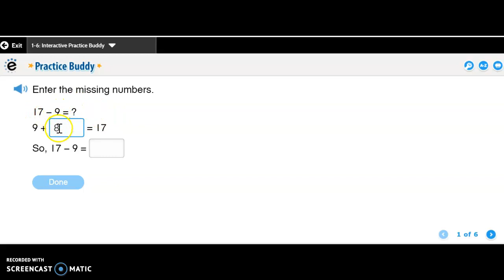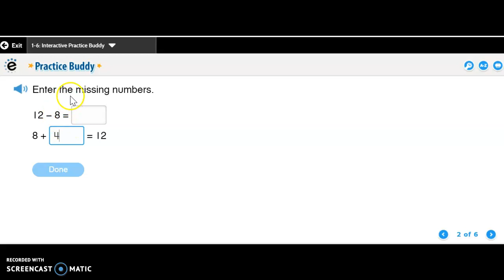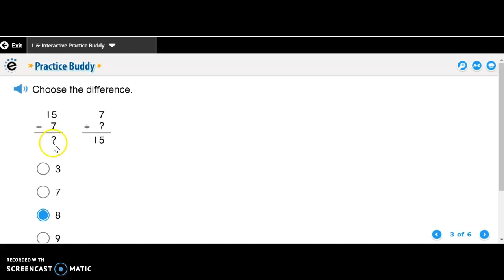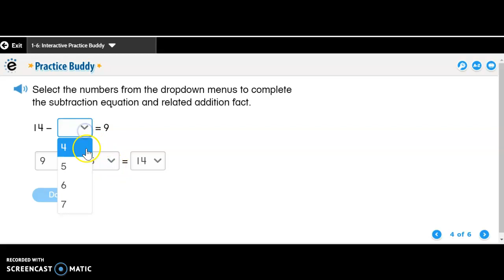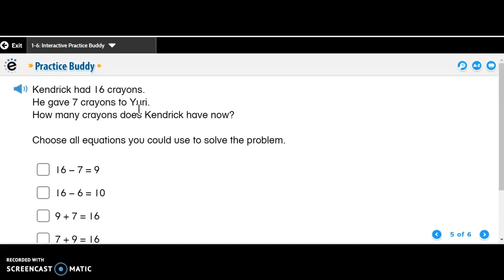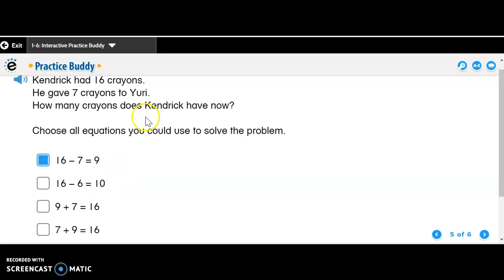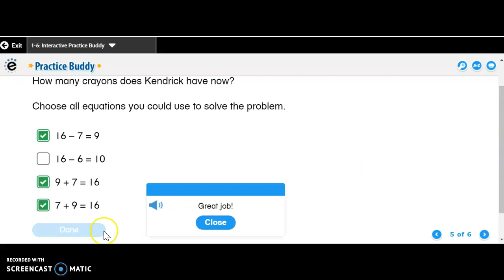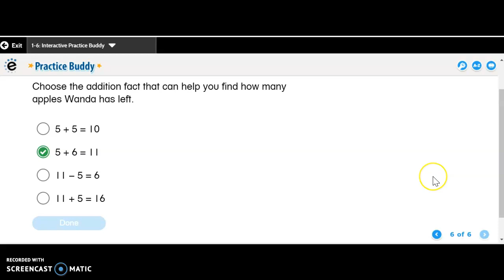Practice Buddy 1-6